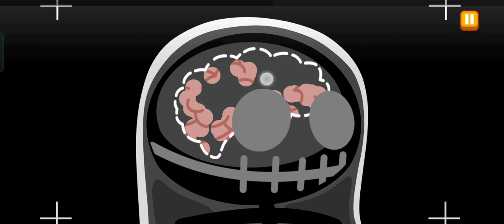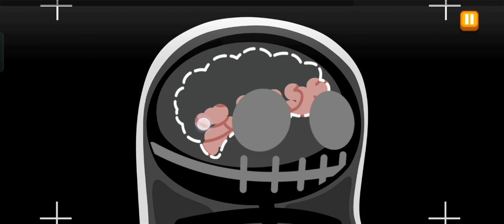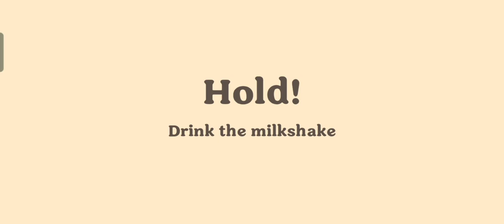Dumb Way To Die 4 - Dummy Peak part 3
Stage Icecap Mountain - Dummy Peak

Fun game, which refresh your mind and put a smile on your face!

GAME TIME: Try to survive as long as possible by avoiding the deadly traps and obstacles. Tap, swipe, scribble, shake, flick, swat, saw (and more!) your way through all-new minigames featuring all of your favorite beans!

SAVE THE BEANS: Explore the Bean-dom and unlock cool new areas! Restore each scene to its former glory and save the Beans from their ridiculous doom. Each new bean has their own perks to unlock!

SCORE PRIZES: Compete in unique timed events and claim cool prizes! The longer you play, the harder it becomes! Keep an eye out for helpful perks to increase your chances of gold and victory!

KEEP IT DUMB: All the craziest, weirdest, and just plain dumb deaths you know and love! Dying has never been more fun!